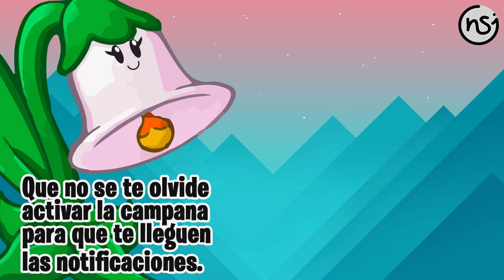Vampidito Z | PvZ Heroes | nosoyJimmy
~Zombopolis Disco Dinner - Garden Warfare 2 Music